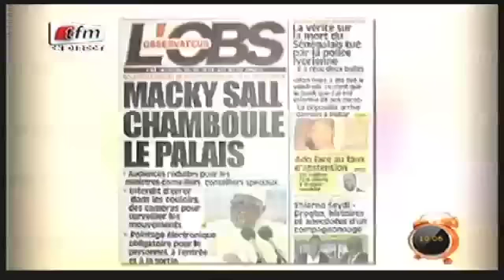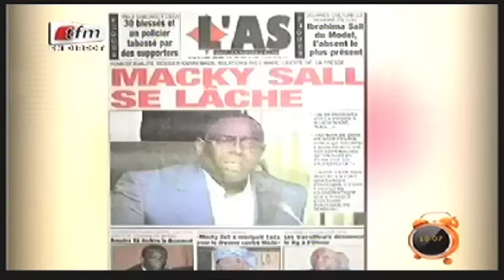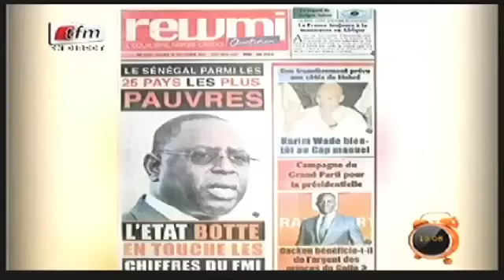Yeewu Leen - 26 Octobre 2015 - Revue de Presse avec Mamadou M NDIAYE